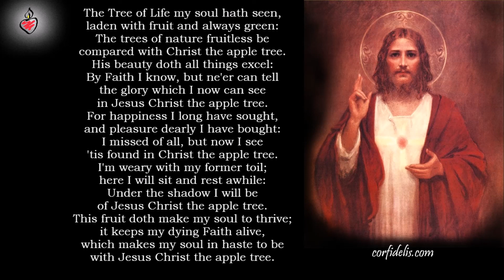Jesus Christ the Apple Tree by Elizabeth Poston (d.1987)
This rarely heard modern devotional piece was recorded on 12/15/2021, performed by the Old St. Mary's Choir, & conducted by Fr. Brent Stull, C.O.. Cf. Canticle of Canticles 2:1-8 and Genesis. For more Faith formation and inspiration, visit corfidelis.com .